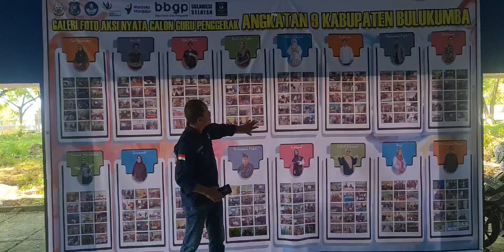LOKAKARYA 7 CGP ANGKATAN9 9 KABUPATEN BULUKUMBA